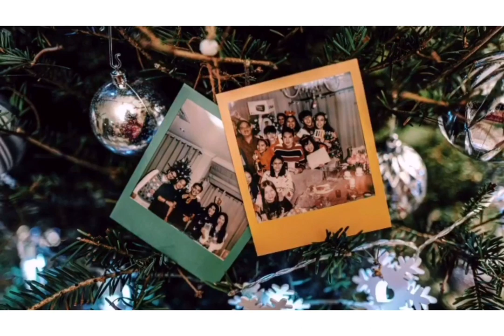[24/12/2019] Merry X' Mas 2019 @ Mark Prin & Kimmy Kimberley 🤶🏻🎅🏻🎄